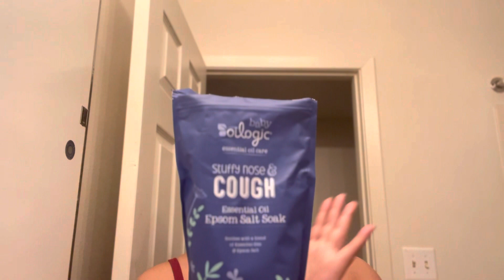DITL With A Sick Toddler🤧🤒| KENZIEVEE